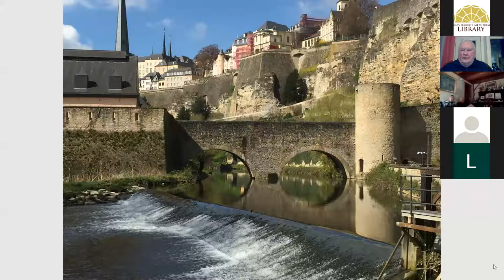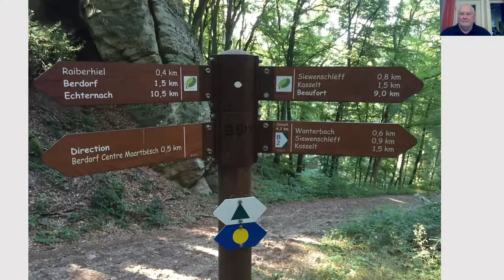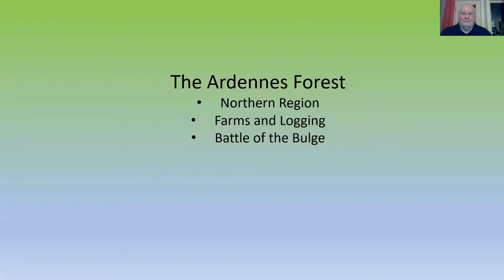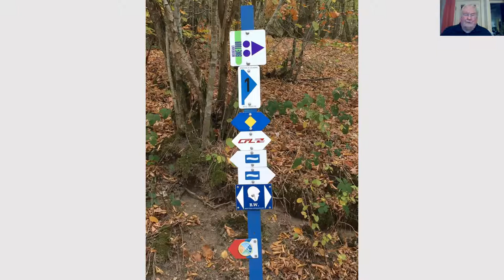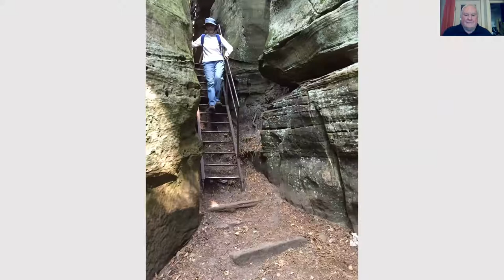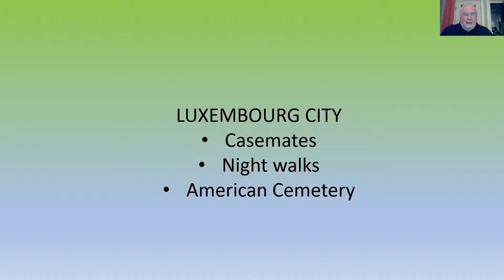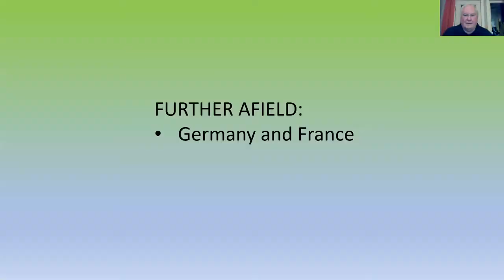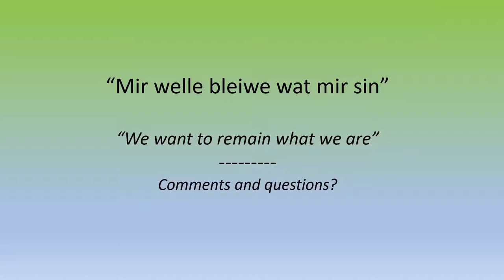Walking and Visiting Luxembourg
February 9, 2021 Travel Talk with Pete Madeira
The Grand Duchy of Luxembourg is one of the European Union’s smallest countries (just forty miles north to south and twenty miles east to west); yet it is remarkably diverse with its capital of Luxembourg City and other towns in the south; contrasted by the mostly agricultural middle and the heavily wooded and rugged terrain of the Ardennes Forest in the north. It is surrounded by Germany on the east, Belgium on the north and west, and France in the south.
Luxembourg has the most walking trails and paths per capita of any EU nation.
Suzanne and Pete Madeira have visited annually (except for travel restrictions due to COVID) and have come to love this small country since their daughter Heather and her family moved there in in 2004. They will share a variety of images of the country over the course of several visits.